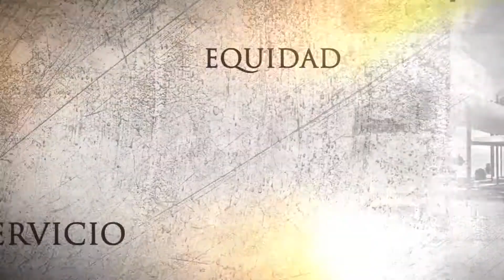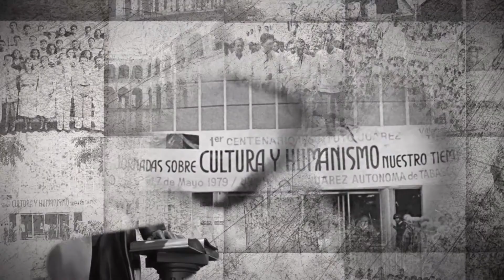La UJAT en Números DAMC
Te compartimos los datos precisos de la División Académica Multidisciplinaria de Comalcalco.